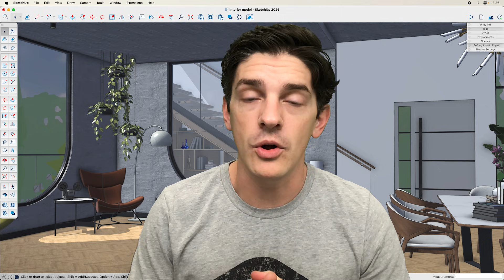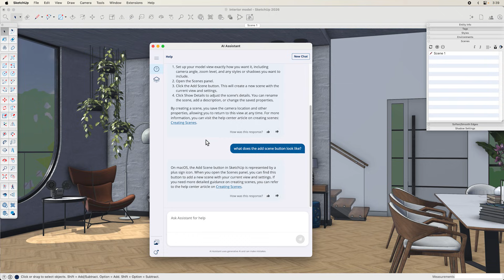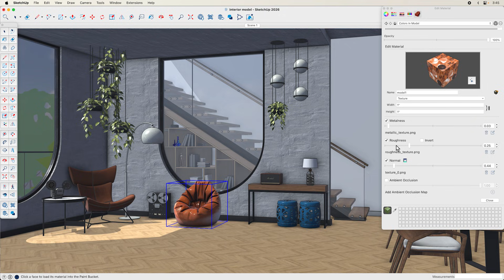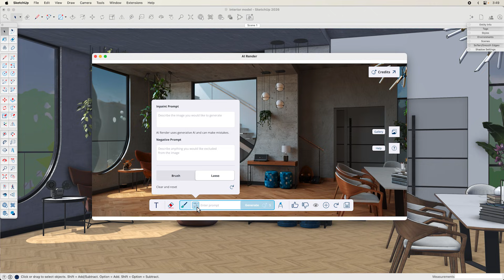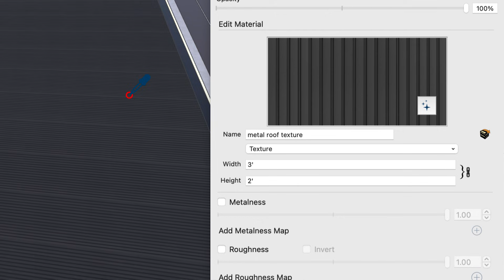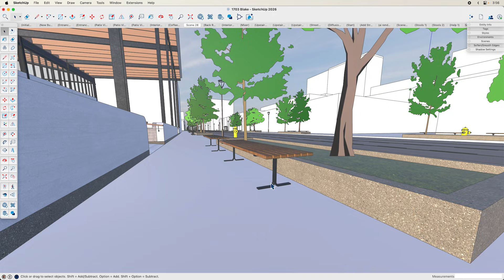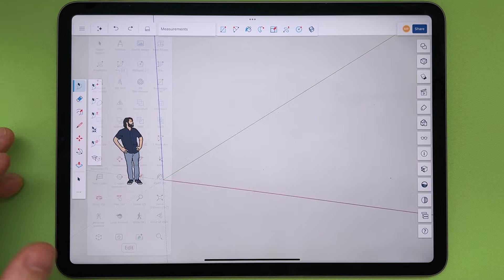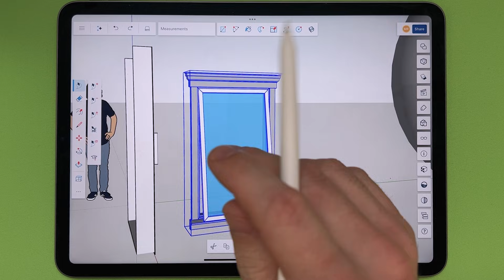✨ALL the AI in SketchUp | GPT, Flux Kontext, Rodin, & More!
Discover EVERYTHING AI in SketchUp! From AI Render to Scan-to-Design, learn how to use these official AI tools to speed up your 3D workflow.

In this comprehensive AI Roundup, Matt dives into the latest artificial intelligence tools integrated directly into the SketchUp ecosystem. Whether you model on Desktop, iPad, or Web, these features are designed to handle the tedious tasks so you can focus on design.

—AI Assistant Help: Get instant answers using GPT-4o and SketchUp's Help Center.
—AI Assistant Generate Object: Create 3D objects from image or text prompts using Rodin.
—AI Render: Generate photorealistic concepts using Flux Kontext and Stable Diffusion.
—Generate Textures: Create seamless, photoreal materials with a single click.
—3D Warehouse Image Search: Find the exact 3D models you need using only a photo.
—Scan-to-Design (iPad): Use AI to automatically tag and organize room geometry.
—Auto Shape (iPad): Transform napkin sketches into parametrically-configurable 3D models